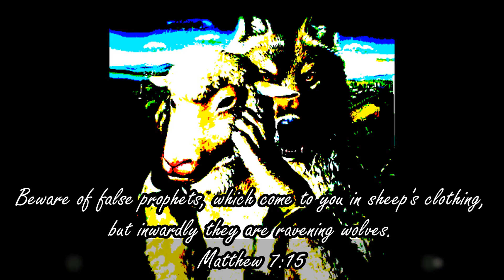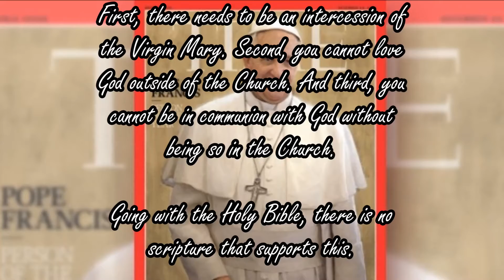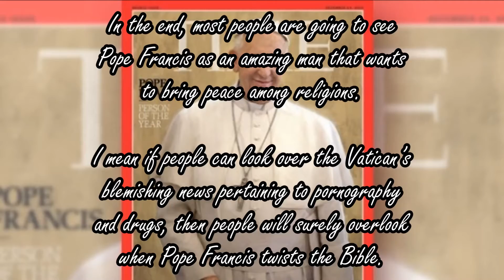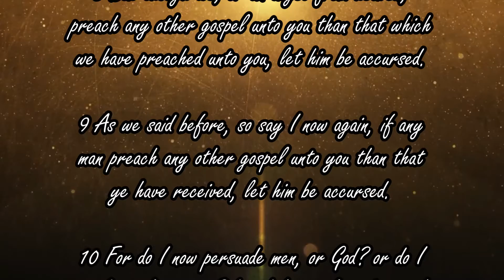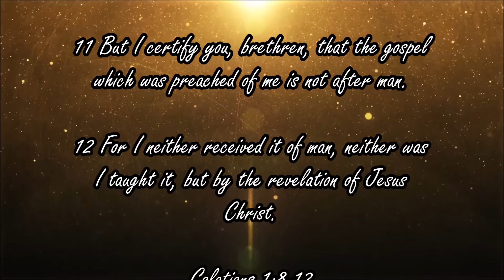End Times News: Pope Francis says a personal relationship with Jesus Christ is dangerous.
Neither is there salvation in any other: for there is none other name under heaven given among men, whereby we must be saved.
Acts 4:12

Romans 6:23

For the Lord loveth judgment, and forsaketh not his saints; they are preserved for ever: but the seed of the wicked shall be cut off.
Psalm 37:28

Jesus answered and said unto him, If a man love me, he will keep my words: and my Father will love him, and we will come unto him, and make our abode with him.
John 14:23

Therefore being justified by faith, we have peace with God through our Lord Jesus Christ:
By whom also we have access by faith into this grace wherein we stand, and rejoice in hope of the glory of God.
Romans 5:1-2

Romans 8:1

1 Timothy 2:5

Verily, verily, I say unto you, He that entereth not by the door into the sheepfold, but climbeth up some other way, the same is a thief and a robber.
John 10:1

I am the door: by me if any man enter in, he shall be saved, and shall go in and out, and find pasture.
John 10:9

For other foundation can no man lay than that is laid, which is Jesus Christ.
1 Corinthians 3:11

He that hath the Son hath life; and he that hath not the Son of God hath not life.
1 John 5:12